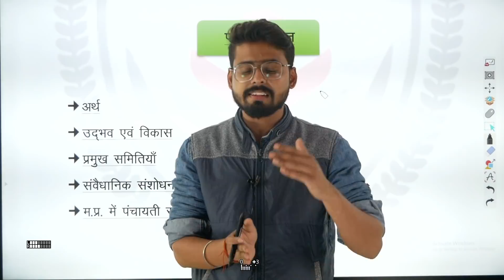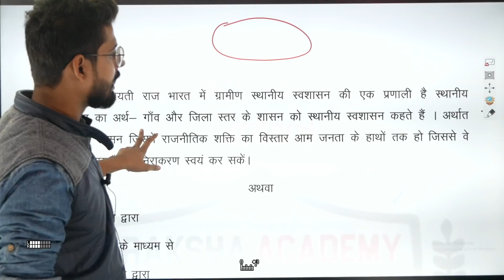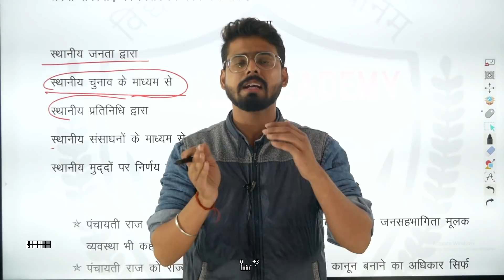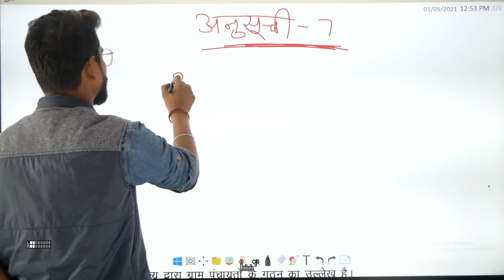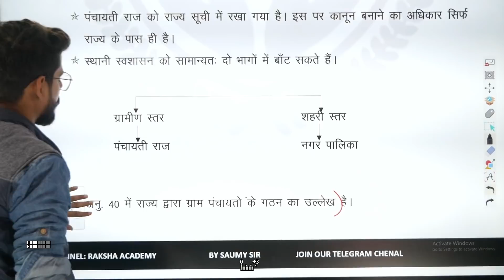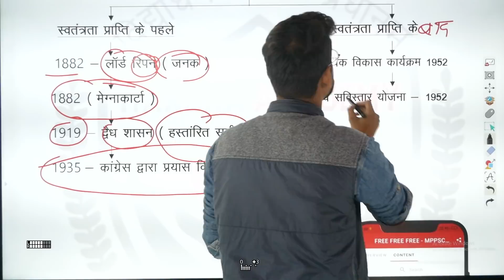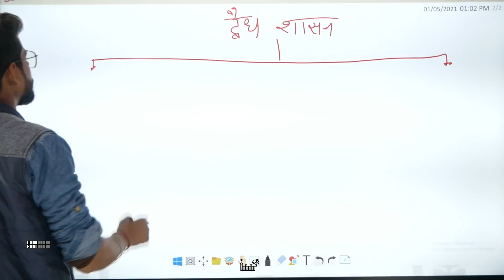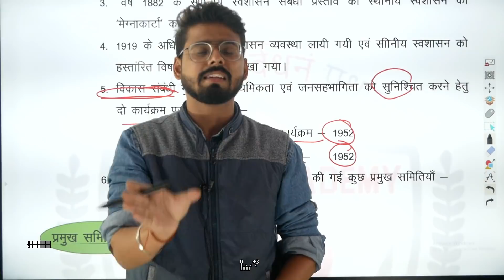🔴MPPSC PRELIMS 2020 | पंचायती राज पार्ट 1 | MOST IMPORTANT FACTS | RAKSHA ACADEMY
नमस्कार दोस्तों,
                        आज से हम प्रीलिम्स की यूनिट 5 में दिये गए टॉपिक पंचायती राज पर चर्चा करेंगे जिसमें पंचायती राज का अर्थ, उद्भव एवं विकास, प्रमुख समितियां, 73वां संवैधानिक संशोधन , मध्यप्रदेश में पंचायती राज आदि को समझाया जाएगा और इसके महत्वपूर्ण प्रश्नों को भी हल करेंगे इस टॉपिक से प्रतिवर्ष लोकसेवा आयोग में प्रश्न पूछे जाते हैं   । इस टॉपिक को लगभग 3 से 4 लैक्चर में कंप्लीट करेंगे ।
 प रक्षा अकादमी पूरी तरह से आपकी तैयारी में आपके साथ है । आप भी तैयार रहें और पढ़ाई को गति प्रदान करें ।

           अब रुकना नहीं है,
           अब तो हर हाल में आगे बढ़ना है

नीचे दिए गए लिंक पर क्लिक करे और डाउनलोड करे रक्षा अकादमी का एप्लीकेशन।

हमारे टेलीग्राम ग्रुप को ज्वाइन करने के लिए नीचे दिए लिंक पर क्लिक करे।

फेसबुक पर हमारे साथ जुड़ने के लिए  नीचे दिए लिंक पर क्लिक करे।

हमारे फेसबुक ग्रुप को ज्वाइन करने के लिए नीचे दिए लिंक पर क्लिक करे।

इंस्टाग्राम पर हमारे साथ जुड़ने के लिए  नीचे दिए लिंक पर क्लिक करे।

v=sV8DbSQwDR8&list=PL0gSxd95S5J1De2p2IYjr2-Owxb_T66i4

कोर्स मे क्या है ?
-मध्यप्रदेश लोकसेवा आयोग प्रारम्भिक परीक्षा , मुख्य परीक्षा और इंटरव्यू क लिए पर्सनैलिटी डेवलपमेंट को इस कोर्स मे शामिल किया जाएगा।
-प्रारम्भिक परीक्षा की टेस्ट सीरीज ऐप्लकैशन मे उपलब्ध होगी ।
-मैंस के समय टॉप 100 बैच के टेलीग्राम ग्रुप के माध्यम से मैंस पेपर और उत्तरलेखन के लिए विशेष क्लास दी जाएगी।
- शत प्रतिशत पाठ्यक्रम को कवर किया जाएगा।
-ऐप्लकैशन मे पीडीएफ़ नोट्स दिए जाएंगे।
-मध्यप्रदेश मे एकमात्र विडिओ कोर्स जो एक साल की वैद्यता देता है और आप विडिओ जब चाहे और जितनी बार चाहें देख सकते हैं।
-इन एप विडिओ डाउनलोड उपलब्ध होगा ।

क्या है टॉप 100 ग्रुप -
-इस ग्रुप मे ज़ूम मीटिंग के माध्यम से समय समय पर आनंद सर और टीम के द्वारा साप्ताहिक चर्चा और मार्गदर्शन दिया जाएगा
-डिस्कशन ग्रुप को एक निश्चित समय के लिए ओपन किया जाएगा जिसमे आप अपने सुझाव , समस्या एवं  परीक्षा संबंधी चर्चा कर पाएंगे।
-कंटेन्ट ग्रुप मे आपको जरूरी पाठ्य सामग्री उपलब्ध कराई जाएगी ।
-आप हमारे ऐप्लकैशन के चैट या टेलीग्राम से आनंद सर और टीम से सीधे जुड़ सकते है । हम पूरी तरह उत्तरदायी होंगे।
-जो भी लोग इस कोर्स मे शामिल होंगे उनके सिलेक्शन के लिए हर संभव प्रयत्न किया जाएगा क्योंकि आपका सिलेक्शन ही हमारी सफलता है।
-आपको समय समय पर प्री , मैंस टेस्ट , पेपर लिखने और सॉल्व करने की कला भी सिखाई जाएगी , आपके मनोबल को हर हाल मे बनाए रखा जाएगा।